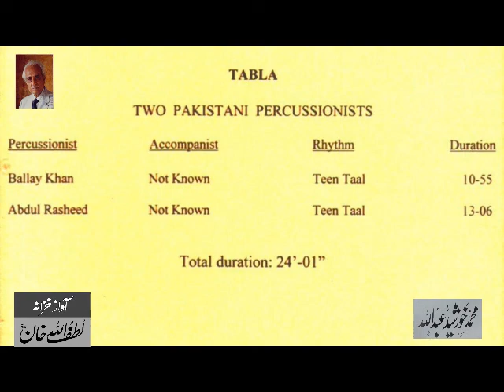Two Pakistani Percussionist (Ballay Khan & Abdul Rasheed)- Archives of Lutfullah Khan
دو پاکستانی طبلہ نواز
بالے خان اور عبدالرشید
آواز خزانہ لُطُف اللہ خان- موسیقی